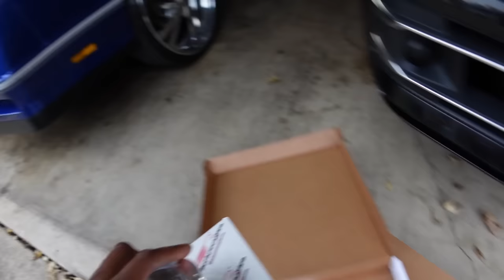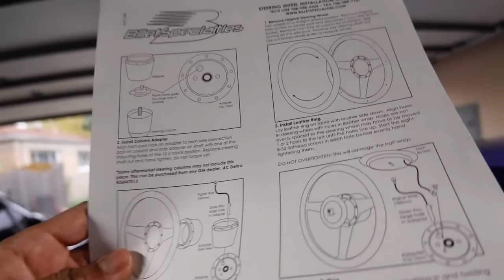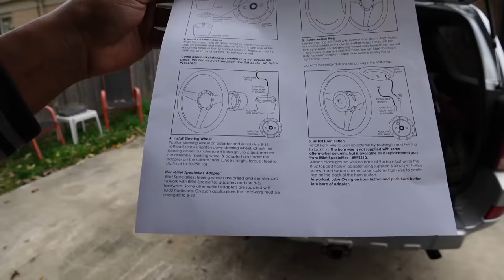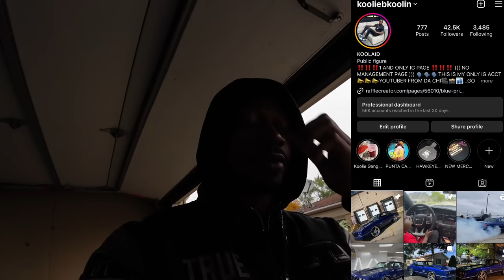ALL BAD !!! I MESSED UP MY MONTE CARLO SS !!!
Good luck to all the enter and appreciate the support

Yal kno the saying…. THAT WHEEL GOT TO MATCH THAT WHEEL…

So that’s what we did… got a custom billet steering wheels to match the new billet specialties wheels that we put on my 1988 Monte Carlo SS

Flawless is all ima say…

Kooliebkoolin